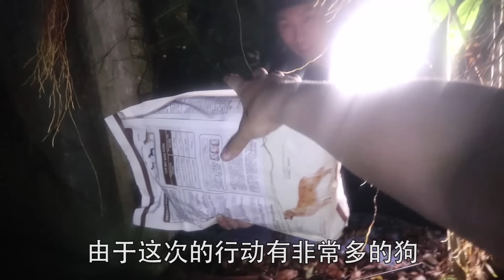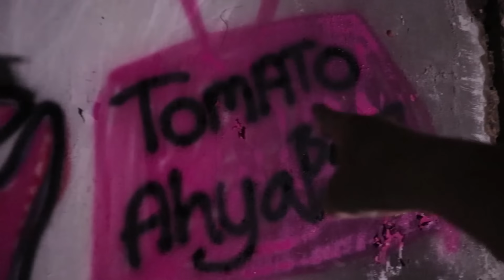Steady Game 《鬼屋睡一晚 第四集》 这次真的给我们遇到了 Villa Nabila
我工作的公司：Onmuse